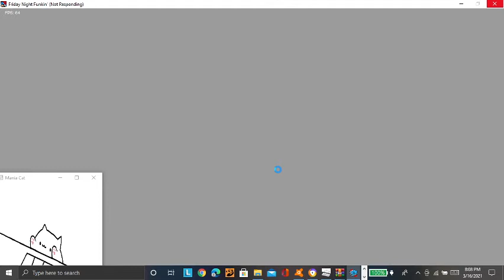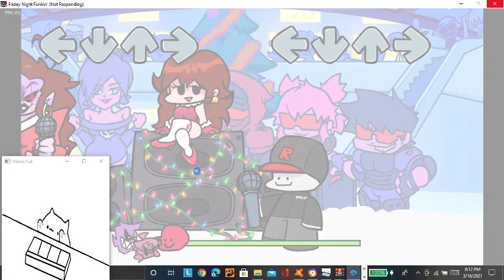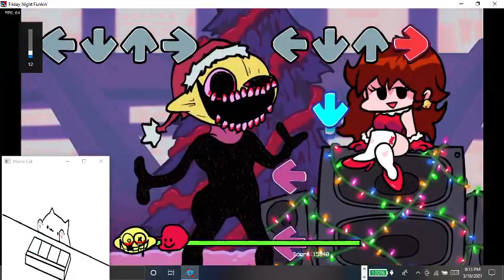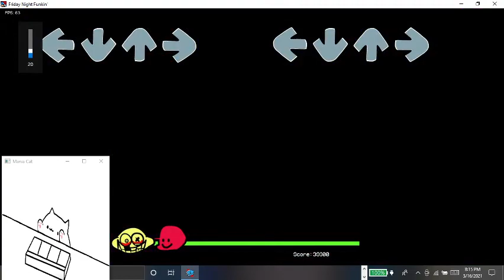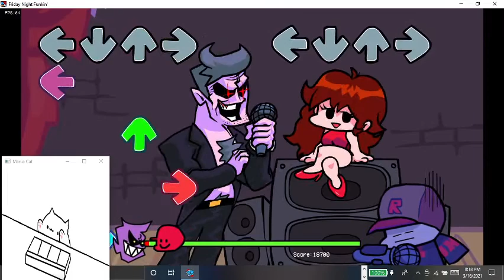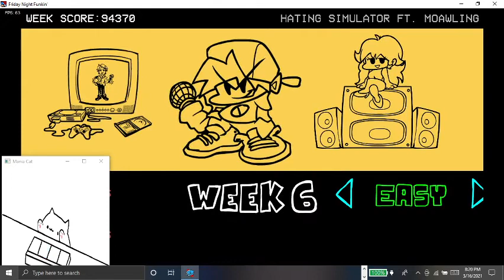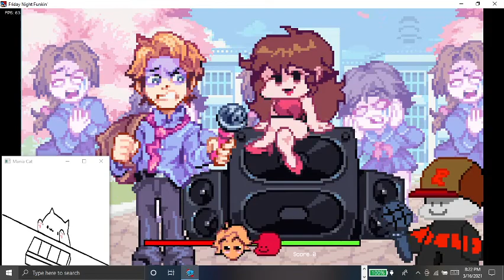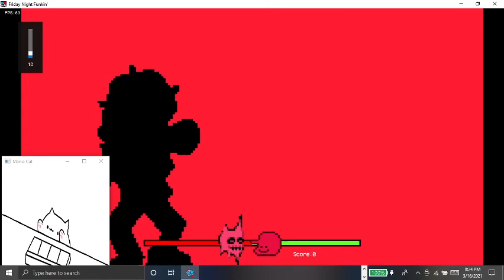fnf guest roblox mod weeks 1 5 and 6 all versions of the skin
8:00 is week 1
13:23 is week 6